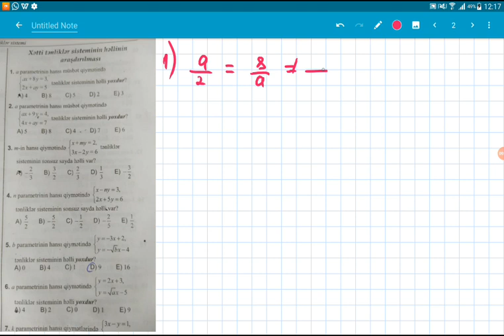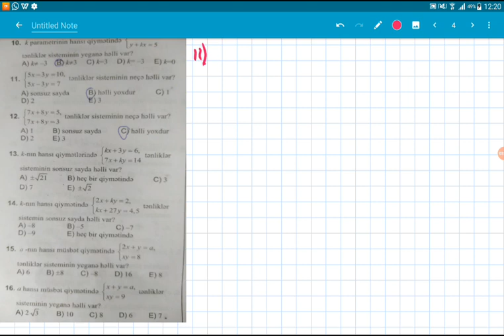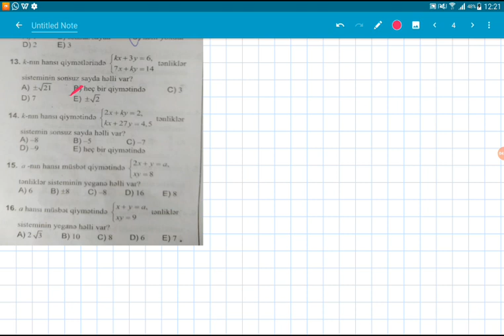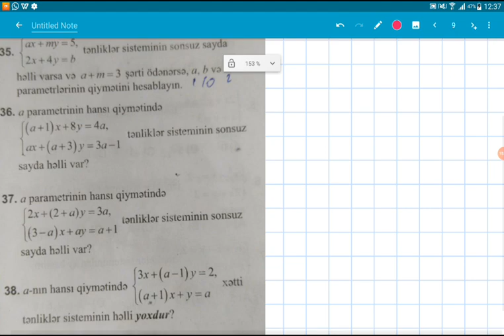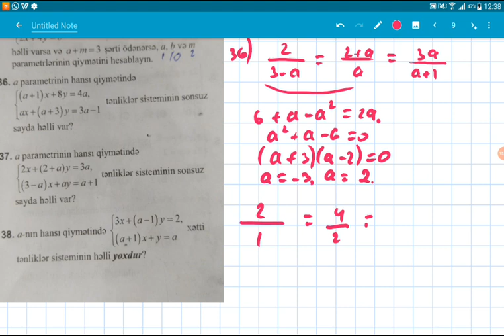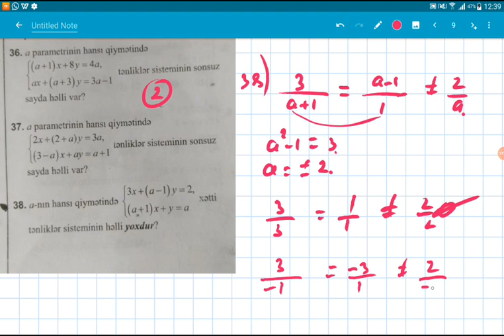TENLIKLER SISTEMI , xetti tenlikler sisteminin hellinin arasdirilmasi